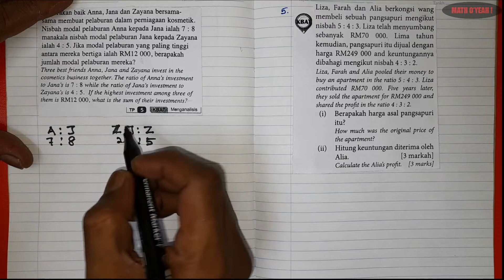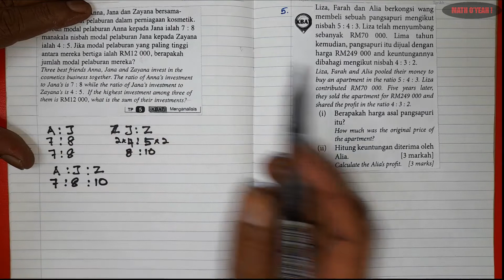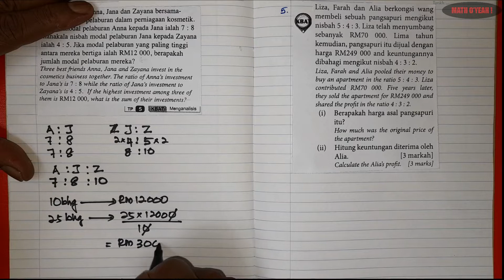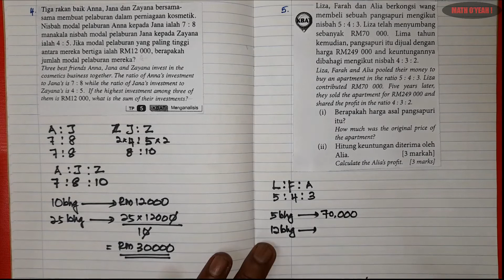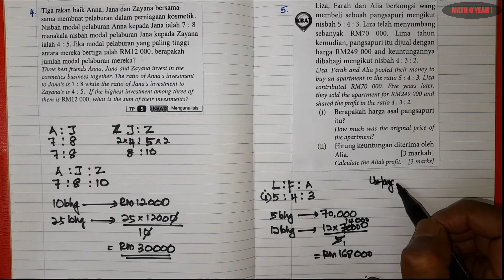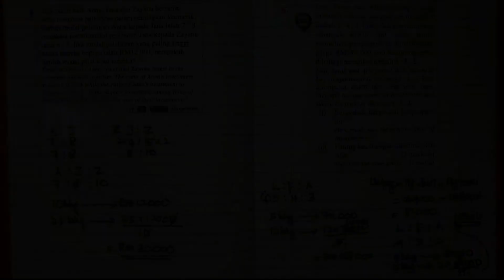FORM 1 MATHS KBAT: NISBAH, KADAR & KADARAN (PELAJARAN 1)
For students who are weak in this chapter, this is a must-watch video! Hope you enjoy my teaching and find it helpful.